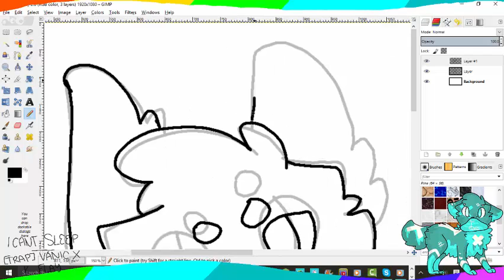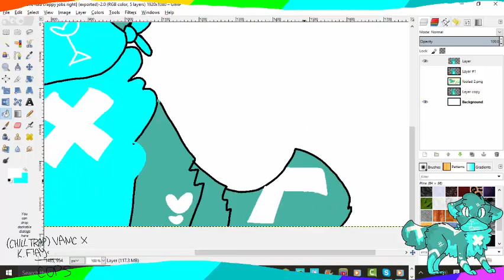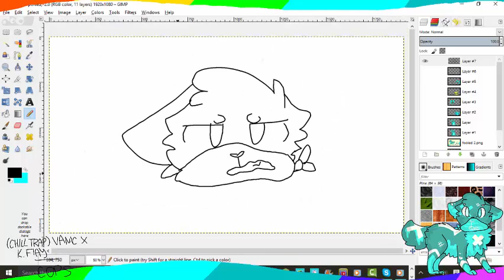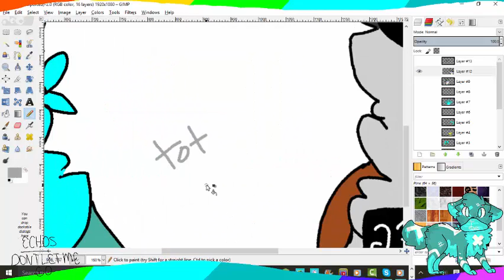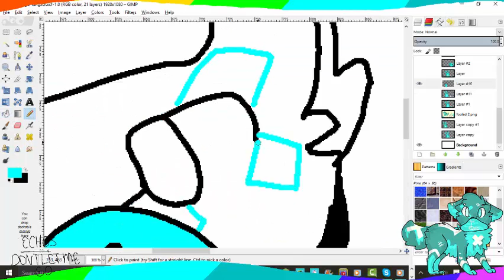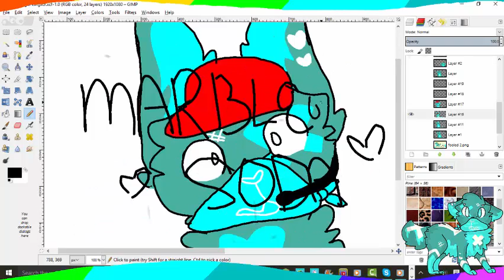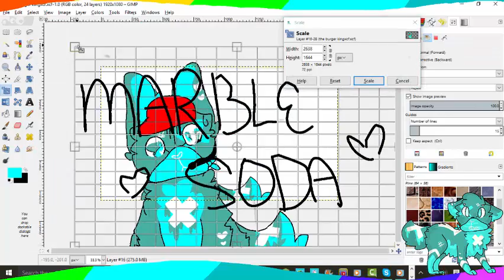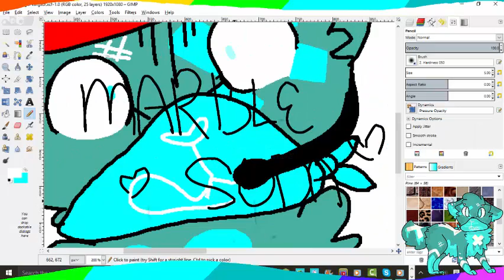Making The Animation "Kaijū's First Job (Dane Cook)"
(Actual Time: About 5 Hours)
For those who want to know how i animate ^^
(I ran out of songs at the end... sorry ;;-;;)
Songs on the left corner of the screen ^^